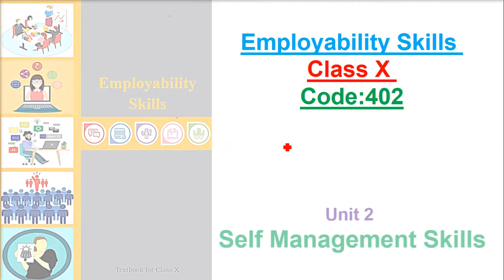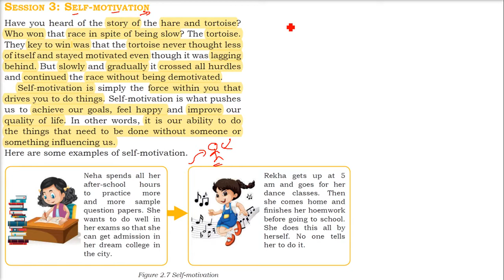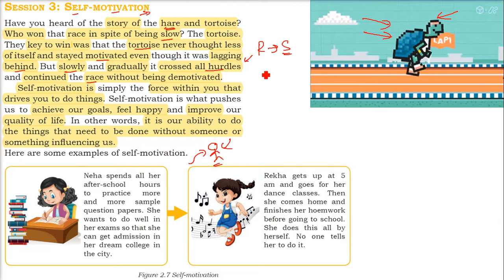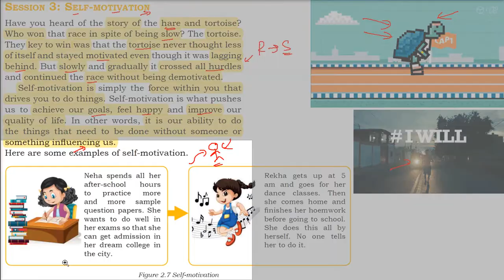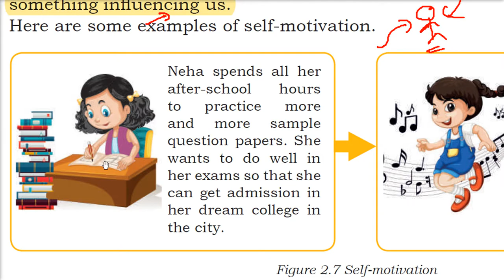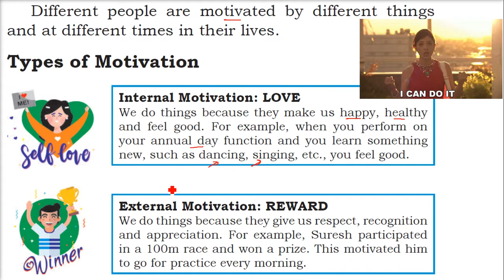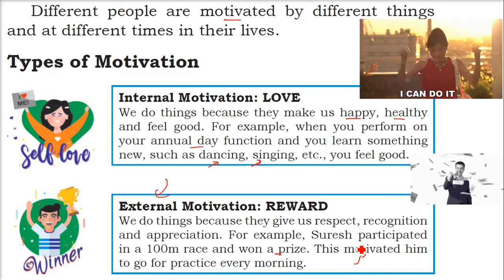Class 10 ES Code 402 Unit 2 Self management Skills Session 3 Self Motivation HINDI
Vinesh Information Technology Class- X (Vocational) (Subject Code : 402)

CBSE New Pattern 10 Sample Paper Information Technology (Code 402) Class 9 for 2021 Exam with reduced Syllabus

Information Technology (CBSE Code 402), Class- 10 {Edusoft}

Information Technology - A Textbook Of Class X

A Textbook Of Information Technology For Class10 Subject Code - 402